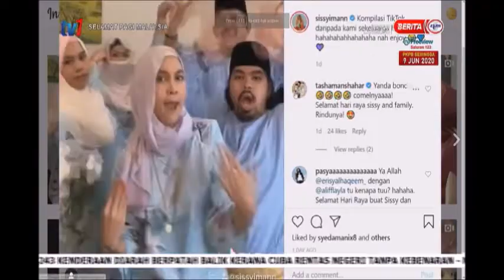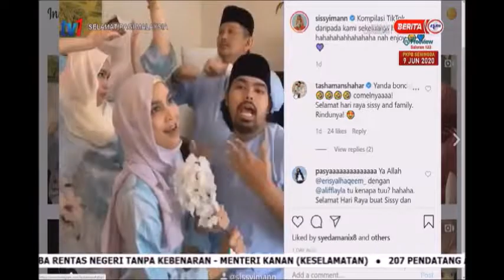26 MEI 2020 SPM - SANTAI SELEBRITI - SISSY IMAN